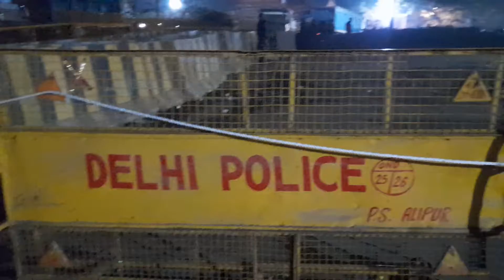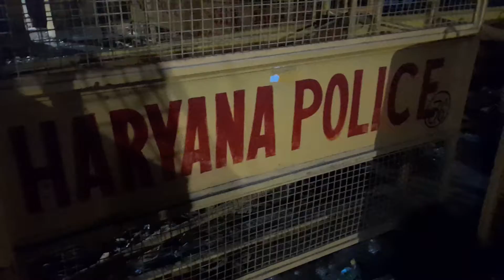एक तरफ दिल्ली एक तरफ हरियाणl farmers protest delhi in india, kisan andolan updat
Ministry Major Schemes
farmers protest delhi in hindi
kisan andolan update
kisan andolan